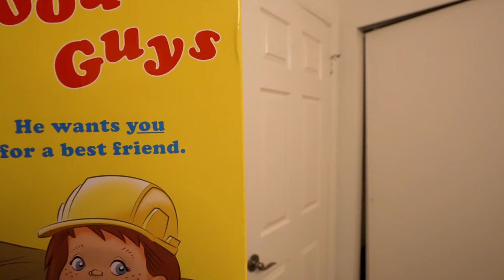Halloween Decorations Gone Wrong! The Halloween Monsters are Back!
Halloween is coming up, and it's time to put up some decorations. The spooky doll has another something else in mind. The monsters are starting to show themselves at the Sneak Attack Squad house! It's a frightening good time when Ethan thinks the doll decoration is alive. It haunts him through the school grounds. It follows him home! And the battle is on! Is it all in their imagination? Or has the Halloween spirit come back to haunt the Sneak Attack Squad? It's time for some family fun with Spookyfest!